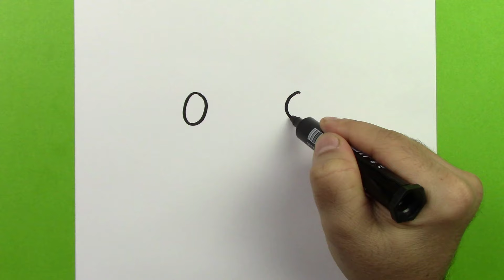Küçük Çocuklar İçin Kolay Cinnamoroll Çizimi ve Boyama Resmi, Kolay Resim Çizimleri, Kolay Çizimler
Bugünkü videomuzda çocuklar için sevimli cinnamoroll resmi çizmeyi öğreniyoruz.

Teşekkürler.